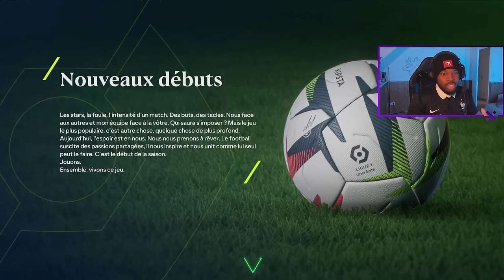DEVIENS PRO : LA NAISSANCE D'UN PRODIGE ( NOA VAN DER BERG ) #1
Pour profitez de réductions sur les Points fifa, cartes psn et jeux videos cliquez sur le lien suivent !